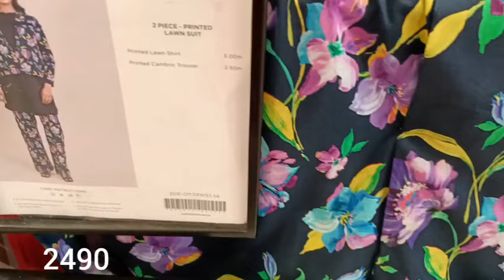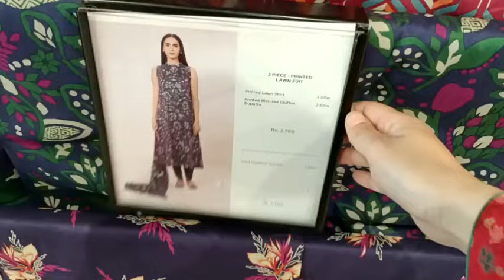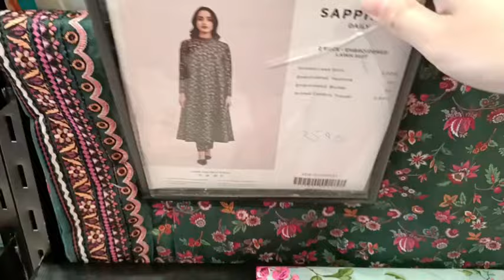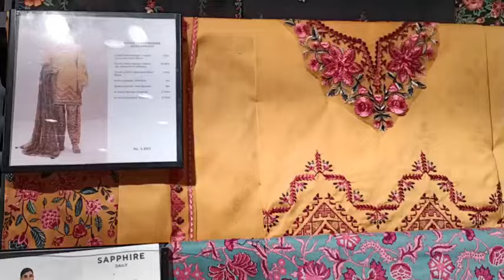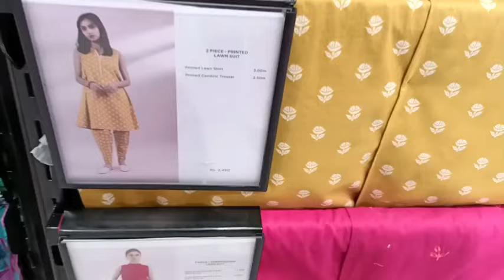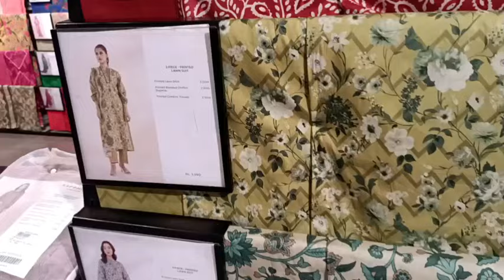Sapphire New Summer Collection Volume 3